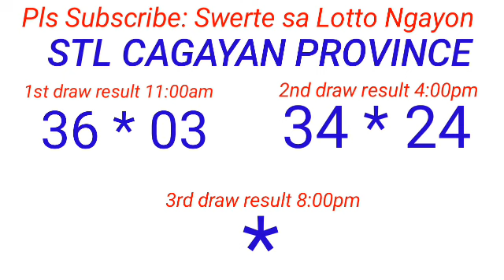STL - BATAAAN,MARIKINA,OLONGAPO,CAGAYAN PROVINCE February 14, 2024 2ND DRAW RESULT